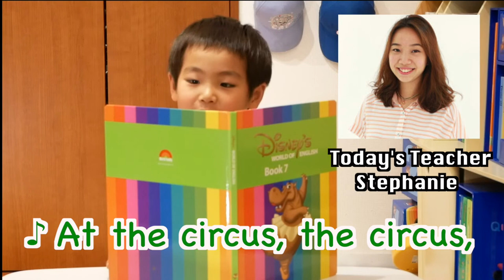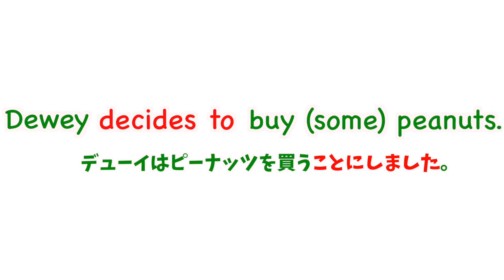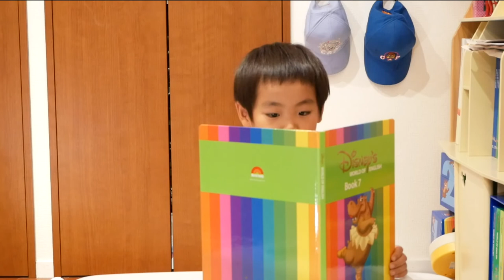【英語で電話】英語で「買うことにした！」サーカスでポップコーンを買うのは誰？！ #156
サーカスには、ポップコーンや風船、アイスクリームなどたくさんのものが売られているようです！「●●を買うことにした！」という表現をテレフォン・イングリッシュで練習しました！